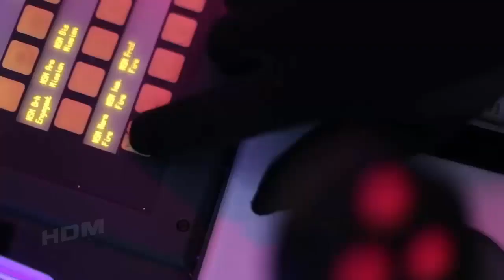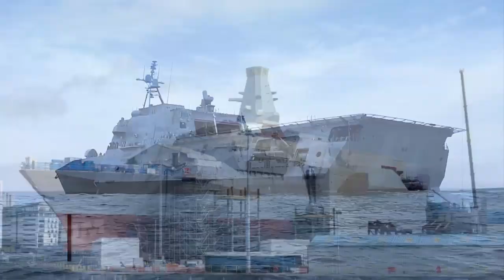The Deadly Firepower of British Warships: New High-Tech Weapons Strike Missiles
Eleven Type 23s and Type 45 will get the 5th generation Naval Strike Missile to replace the venerable Harpoon anti-ship weapon from next year, after the MOD signed an agreement with the Norwegian Government.

Lisensi: Lisensi Atribusi Creative Commons (boleh digunakan kembali)